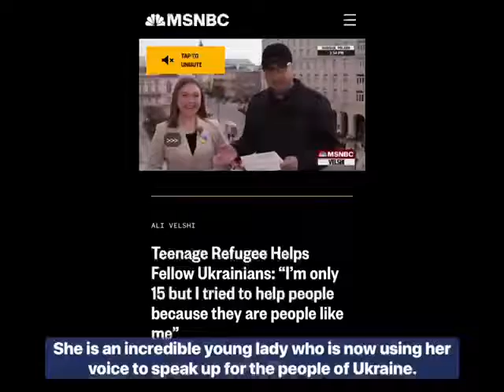DJ - providing shelter from conflict video